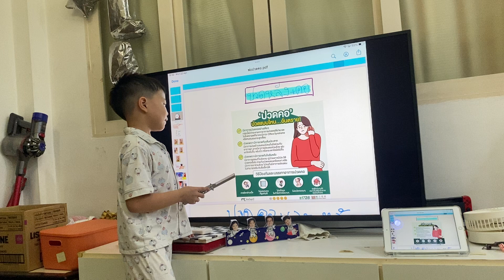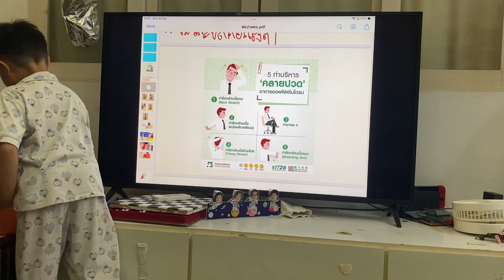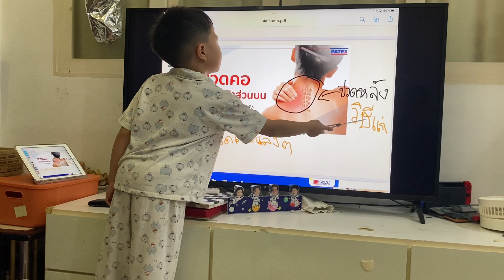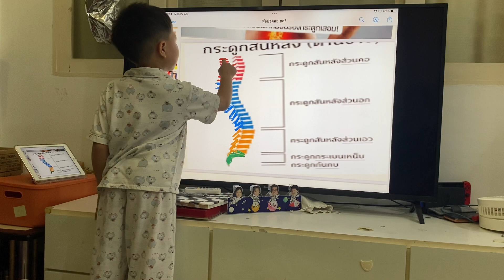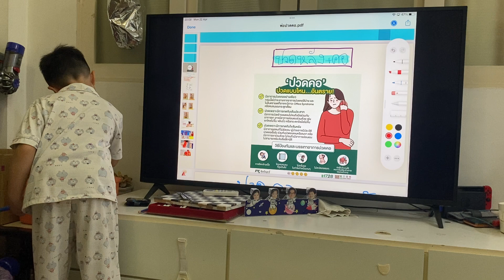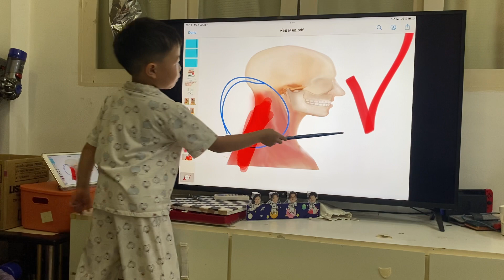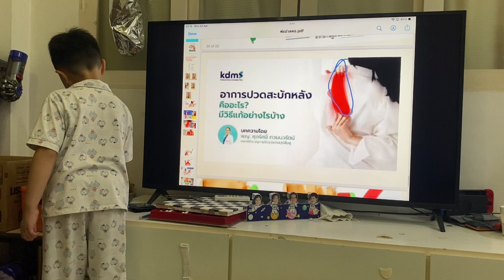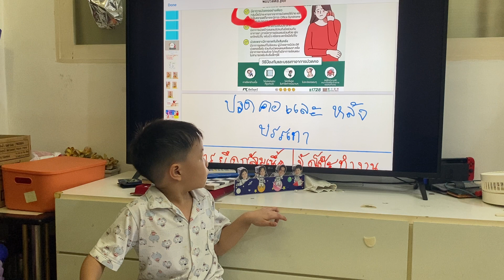แทนขอนำเสนอ เรื่องปวดคอออออ